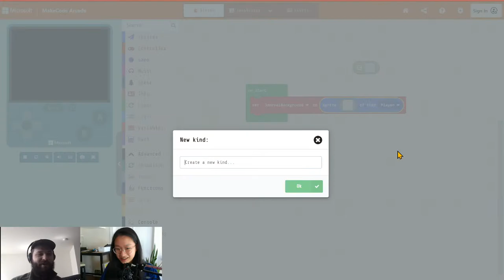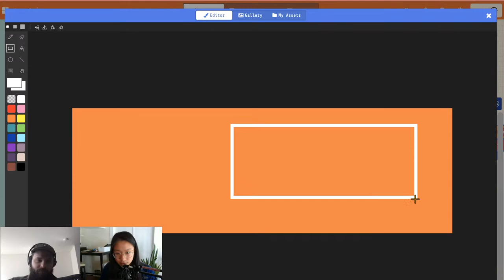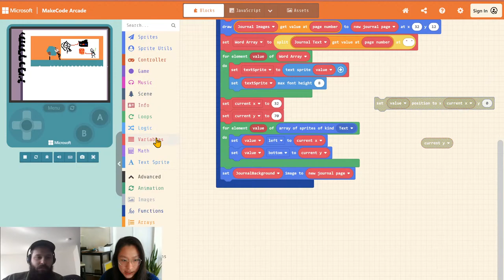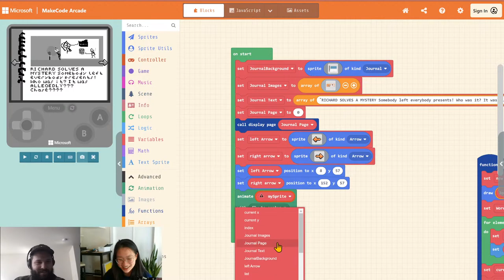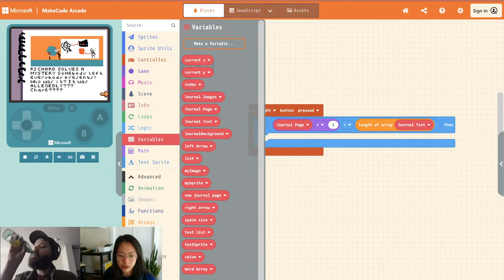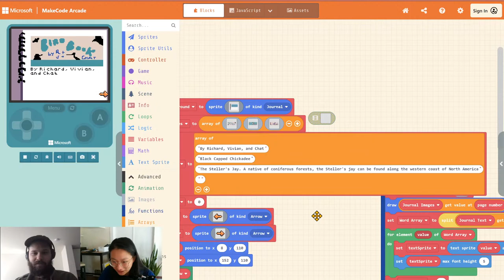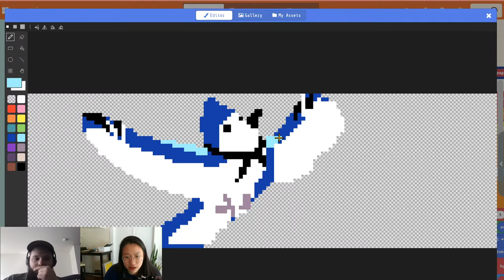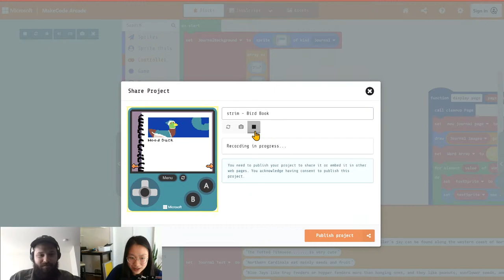Bird Book - MakeCode Arcade Advanced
Vivian and Richard make a bird book! Also a general purpose journaling game if you would like to fill it with other types of content.

The MakeCode Arcade Advanced stream takes place weekdays at 1:00 PM PST. Now on YouTube, Twitter (@msmakecode), and Twitch